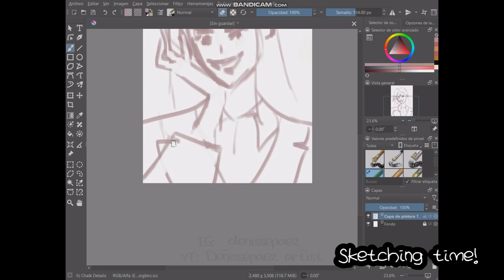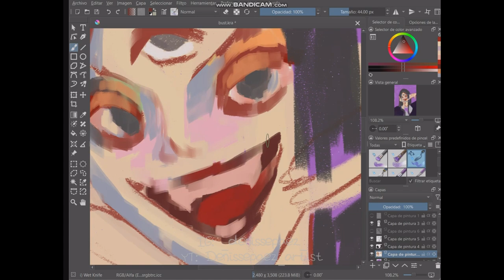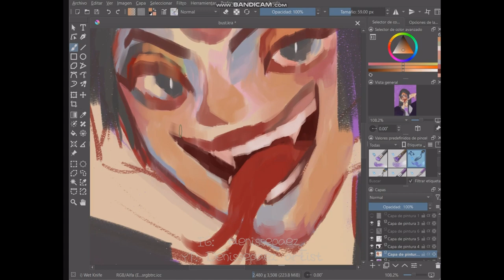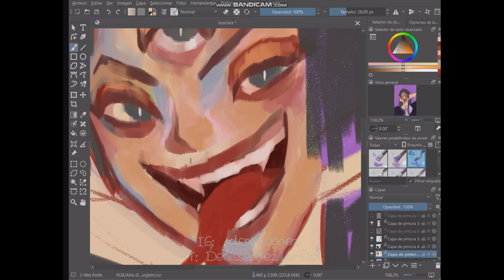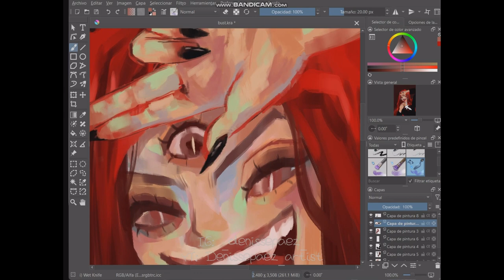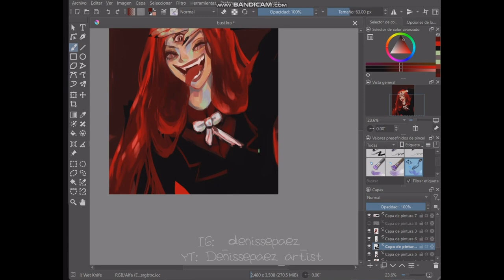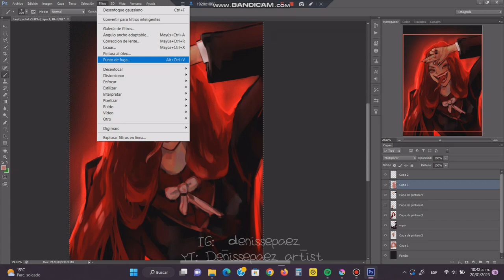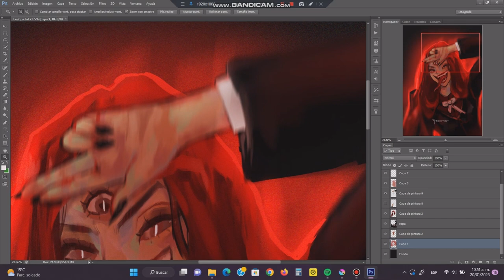♡ "I gotcha!" Speed Painting Timelapse | Denissepaez_artist ♡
Hi there! ♡
Here is the timelapse of this week. Hope you enjoy it!